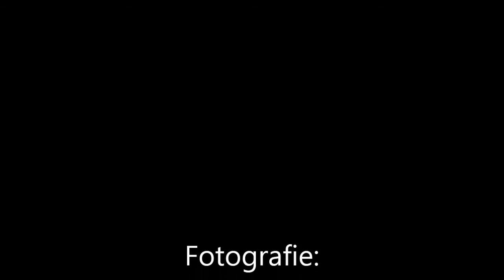ZOMERAVONDCONCERT 2014 RENSWOUDE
Zomeravondconcert 2014 bij Kasteel Renswoude. Uitvoeringen van Koninklijke Harmonie Doorn en Harmonievereniging Ons Genoegen. Muziek bij presentatie is van Harmonievereniging Ons Genoegen o.l.v. Bart van den Goorbergh. Fotografie en copyright Henk van de Kaa